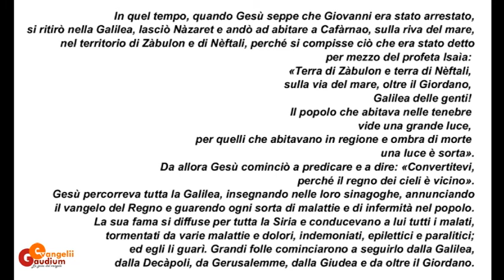VANGELO DEL GIORNO - Giovedì 7 Gennaio 2016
+ Dal Vangelo secondo Matteo - Mt 4,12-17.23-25
Il regno dei cieli è vicino.